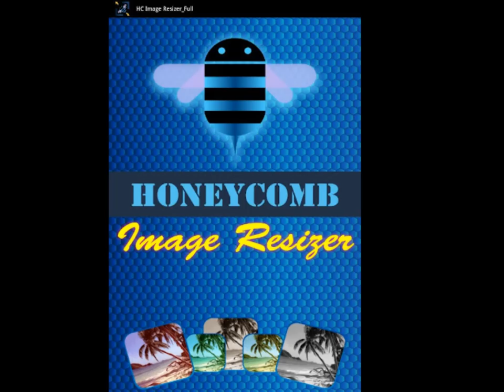Honeycomb Image Resize for your Android Mobiles and Tablets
Description:Reduce Photo Size at your Honeycomb tablets. Take picture with camera & Edit.
Reduce photo size on your Honey Comb Tablets. Take picture with camera with rotate feature. Its Image resizing App!
Its not a theme or a wallpaper, its photo editing App!
You can resize any sized image in your Honey Comb tablets now.
Can take the instant pictures by Camera and resize, crop and save.
Key Features:
1. Set dimensions in pixels
2. Set the image quality %
3. Rotate along 90 degree
4. Mirror on 180 degree
5. Can take the instant picture by Camera
6. Save using PNG or JPEG
7. Saves the new images in a folder named "Resize" on the memory card
8. Send & Share options are added
9. Croping feature
10. Effects to set the brightness, fading and color contrast etc.
11. Beautiful interface.